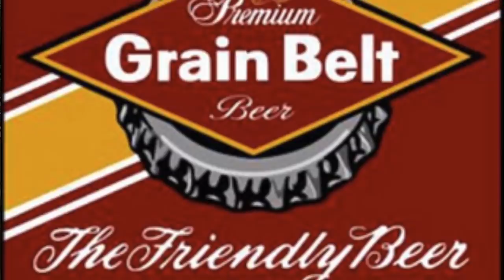MN Free Camping, Adventure Van Man Rendezous, Moped Broke, Aussie Snack, and Beet Bound!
Managed to get into the Midwest before Beet Harvest. Meet up and free camping in Hendrum MN with our good friend Brian Adventure Van Man! Turned the BBQ into a fire pit. Home made sausage rolls. Moped broke again. Last few days of freedom before we get to Fargo for Beet season.